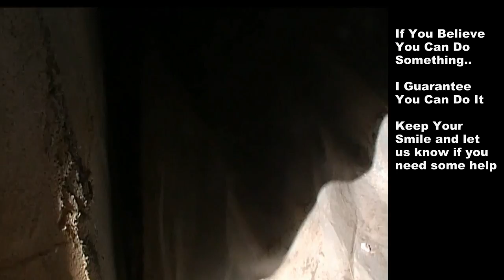How To Install Footer Tiles In Your Crawl Space, Do It Yourself, Lots of Labor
Footer Tiles help keep your Crawl Space or Basement Dry. Installation is lots of labor, but One man can do this. Learn How. Digging out the footer, bringing gravel into the crawl space, laying the pipe and more.

Apple Drains
Drainage Contractors

Trusted and Recommended
by Your Neighbors
since 1997

see average price of all installs